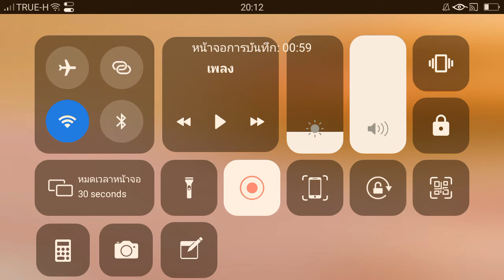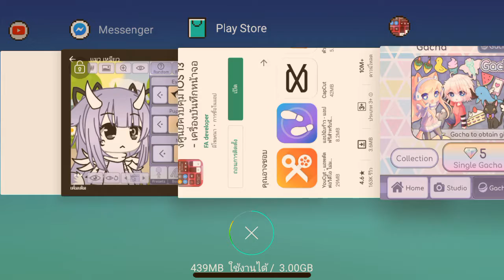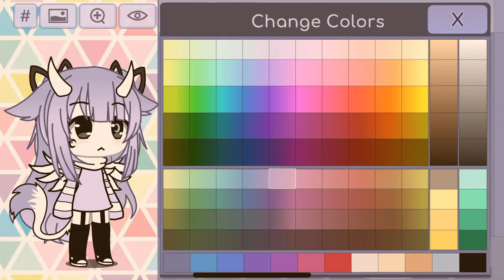เปลี่ยนมาส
เสียงผมใเปลี่ยนไป